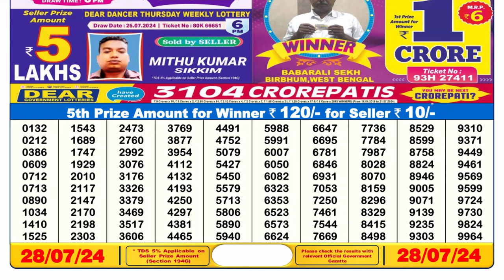🔴Lottery Sambad Live 06:00pm 28/07/24 Day Nagaland State Dear Lottery Result Pdf Download